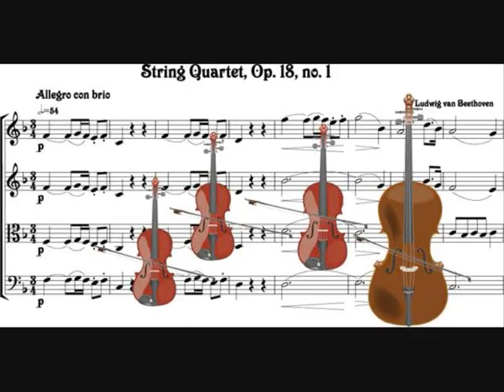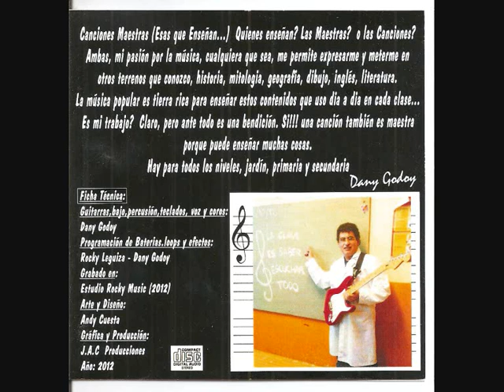EN 1810-DANY GODOY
Del CD "Canciones Maestras (Esas que Enseñan)"
Ayer y Hoy, dos épocas muy distintas, sin embargo...algo sigue igual.